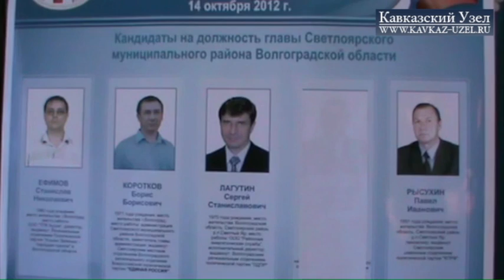Избиратели требуют ремонта дорог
14 октября в Волгоградской области выбирали главу Светлоярского района. Кресло руководителя планируют занять четыре человека: член КПРФ Павел Рысухин, единорос Борис Коротков, член партии «Альянс зеленых» Станислав Ефимов и представитель ЛДПР Сергей Лагутин. Кандидаты на пост главы района прекрасно понимают, какие проблемы им придется решать в случае их победы. Против кандидата от ЛДПР Сергея Лагутина во время выборов была совершена провокация. Неизвестные люди залили пеной выхлопную трубу автомобиля, принадлежащего районному отделению ЛДПР.